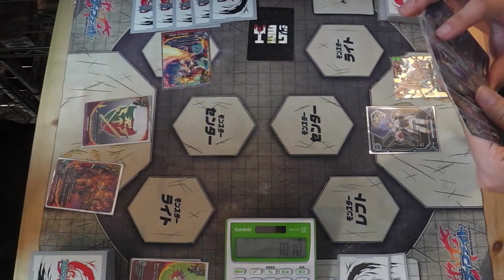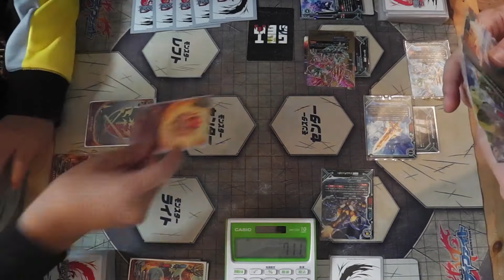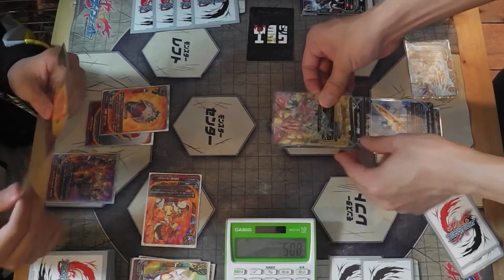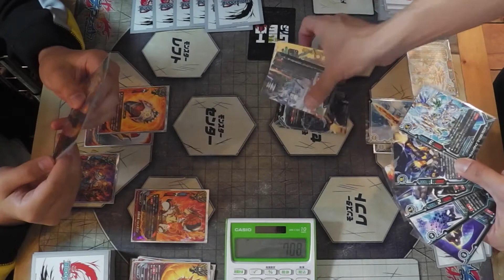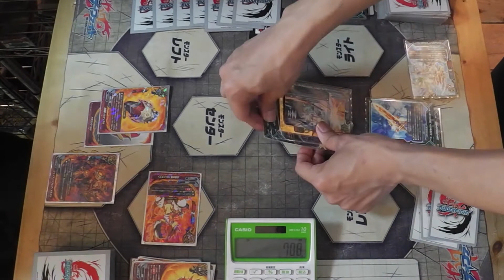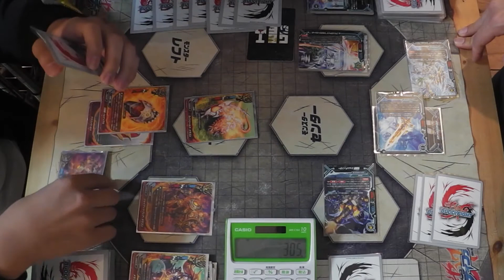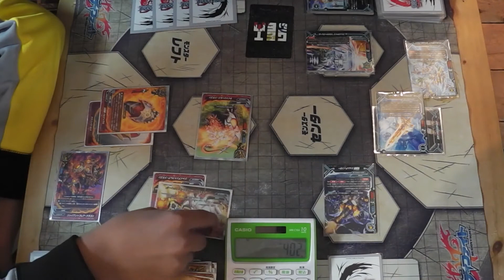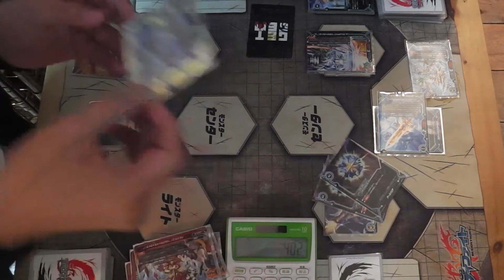【大人#バディファイト】太陽竜VSスターDジャックナイフ【対戦動画】